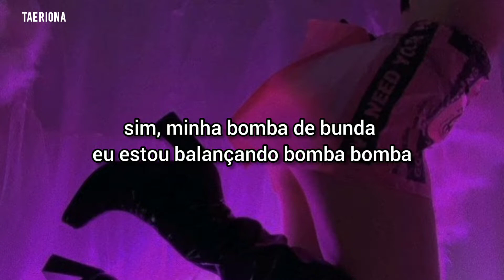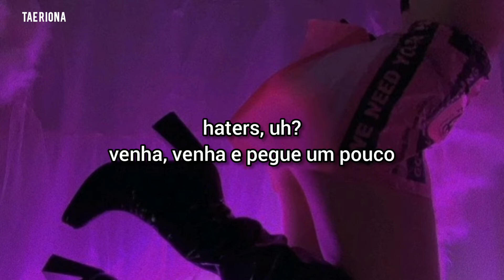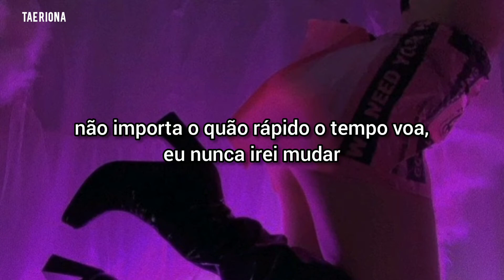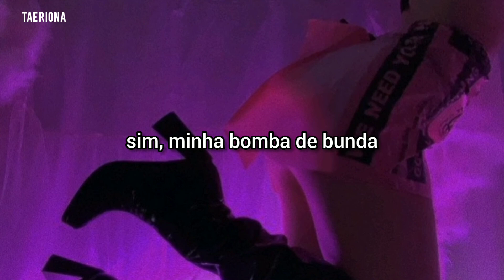4eve - booty bomb [TRADUÇÃO/LEGENDADO]